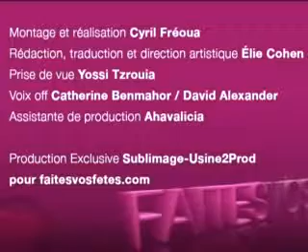hangar11 version 2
Quand industriel rime avec événementiel, ça donne des projections murales époustouflantes, des fééries de lumières, un espace gigantesque au coeur de la ville
Avec ses 2000m2 hangar 11 s'impose comme le lieu incontournable des idées débordantes.
Faites vos fetes a rapporté pour vous les images d'un des plus beaux mariages organisé dans cette enceinte.